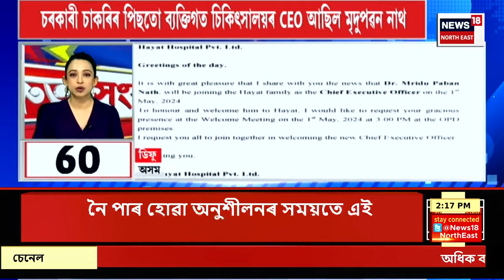SPEED NEWS : আজিৰে পৰা পৱিত্ৰ অমৰনাথ যাত্ৰা আৰম্ভ | Amarnath Yatra এশটা গুৰুত্বপূৰ্ণ খবৰ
SPEED NEWS | আজিৰে পৰা পৱিত্ৰ অমৰনাথ যাত্ৰা আৰম্ভ
* লেহৰ দৌলত বেগ ওল্ডিত শোকাবহ ঘটনা
* ধাৰাসাৰ বৰষুণৰ মাজতে খৰস্ৰোতা নৈ পাৰ হোৱাৰ অনুশীলন কৰিছিল সেনা জোৱানকেইজনে